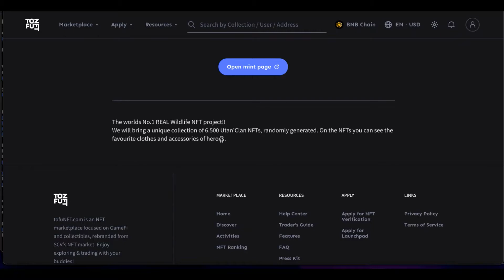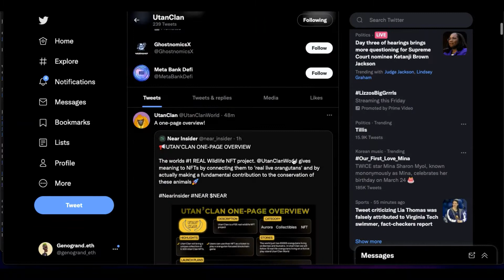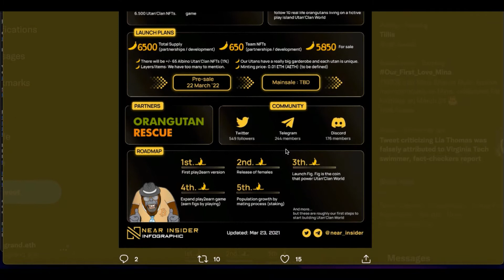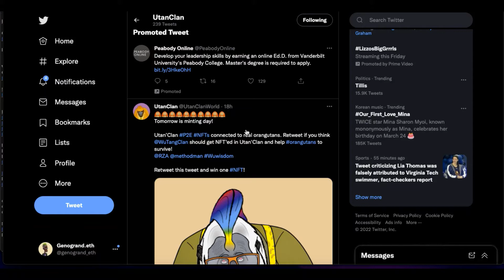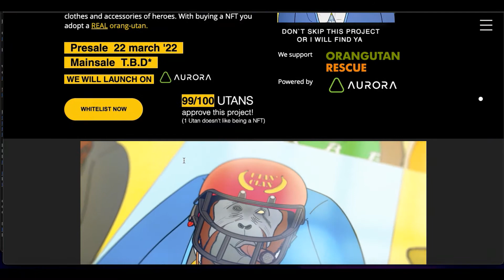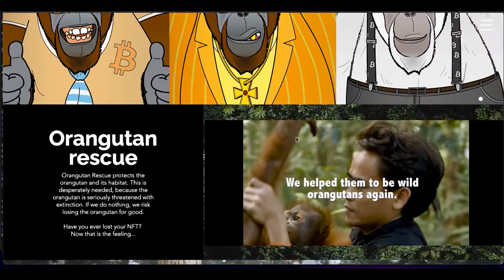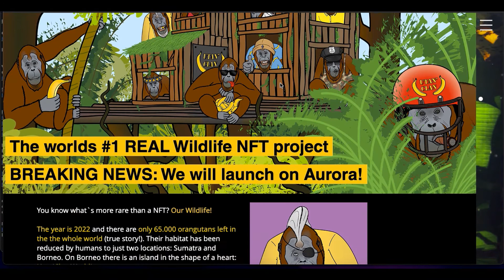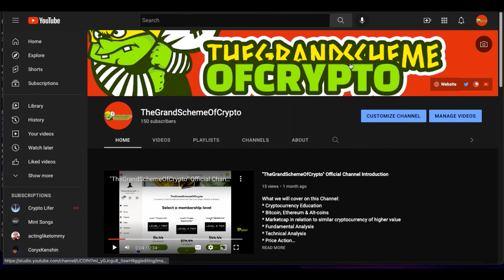UTAN CLAN NFT DROP ON TOFUNFT.COM!!! ORANGUTANS NFT'S BLOCKCHAIN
Wanna get more content like this sooner?

Enter to Win a FREE NFT!